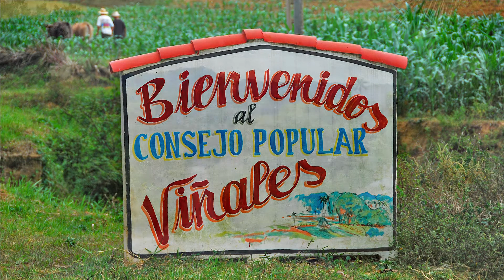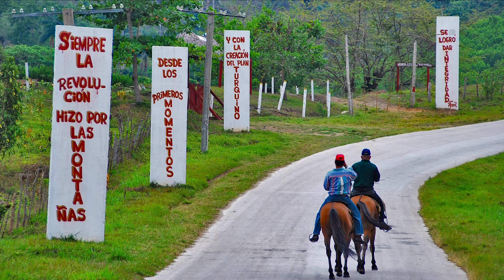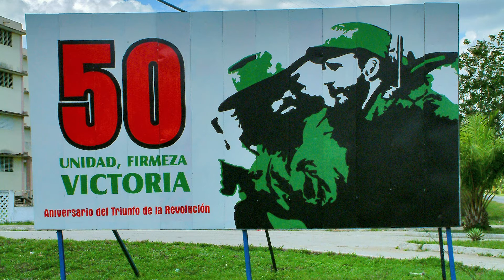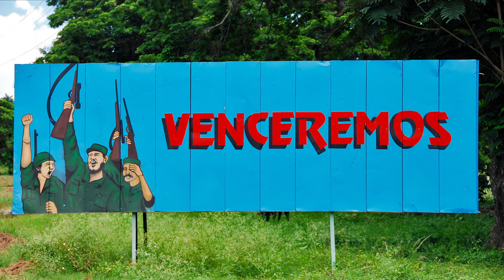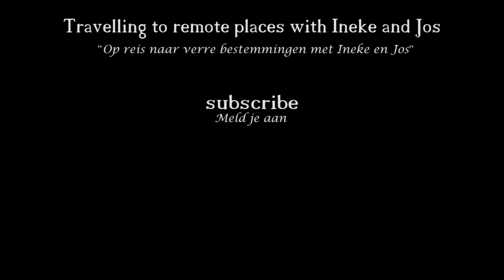2008 - Cuba (slideshow)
Slideshow of our trip to Cubu.
We started in Havana, where the time stood still for 50 years after the revolution. Streets with only a handful oldtimers. Exciting!!
In the beautiful valley of Vinales the tabacco industry florish. This is the place where they make the famous Gavana cigar!
From there we drove to colonial Trinidad, the highlight of our trip. Via the poor city of Camaguey, reached by a completely empty 'highway' we drove to Santiago, THE city of the swinging Cuban music and home of the famous Buena Vista Social club.
After this we flew back to Havana and spent the last days in a decadent 'tourist only' hotel in Varadero. Not the best part of our trip.